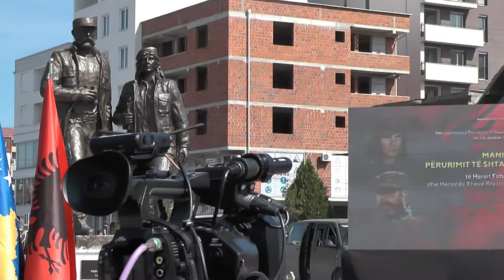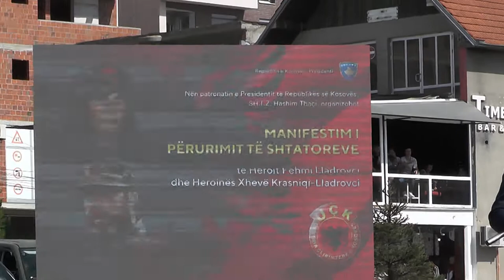PERURIMI I SHTATORES TE HEROJVE TE KOMBIT FEHMI DHE GJEV LLADROVCIT 2018 FJALIMI LIDERVE TE KOSOVES